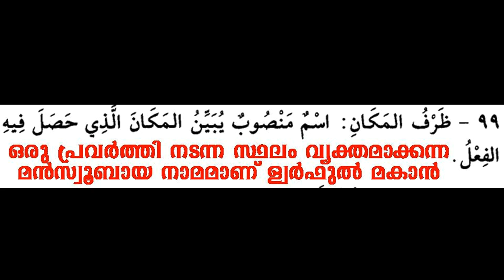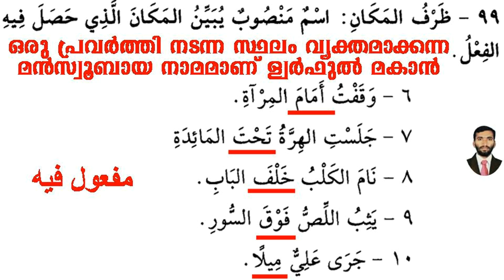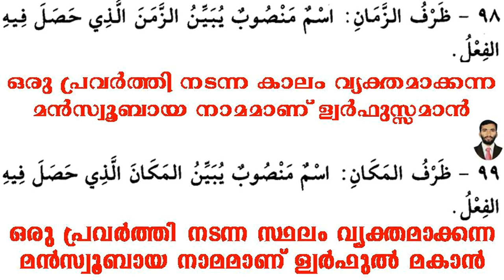ARABIC GRAMMAR LESSON 61( ظرف الزمان والمكان )المفعول فيه) സ്ഥല കാല സൂചക നാമം (മഫ്ഊലും ഫീഹി)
അറബി ഗ്രാമർ പഠനം
അറബി ഭാഷ പഠനം
അറബി സംസാരിക്കാൻ പഠിക്കാം
അറബി എഴുത്തും വായനയും
ഖുർആൻ പാരയണ നിയമങ്ങൾ
ഖുർആൻ ക്വിസ്സ്
നിത്യജീവിതത്തിലെ അറിഞ്ഞരിക്കേണ്ട പ്രാർത്ഥനകൾ
നമസ്കാരത്തിലെ പ്രാർത്ഥനകൾ അങ്ങനെ 525 അധികം വീഡിഓകൾ